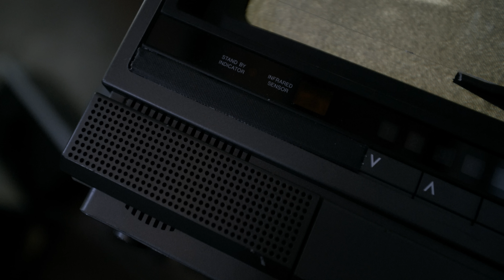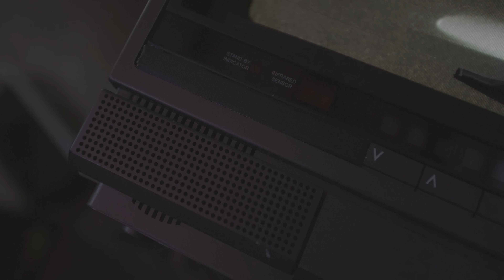Stop - Chris Catalyst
A reminder to give yourself a little break.

From the album MAD IN ENGLAND, out Friday 6th October 2023. as well as all the usual streaming sites.

Everything played by me, except drums, by Jason Bowld.
Produced by me and the amazing Dave Draper.
Video by the equally amazing Ash Pears for AshTV.
Ace.